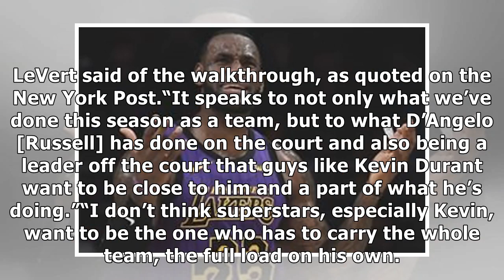Kevin Durant: Nets star lists THREE reasons for upcoming free agent to SNUB Lakers, Knicks